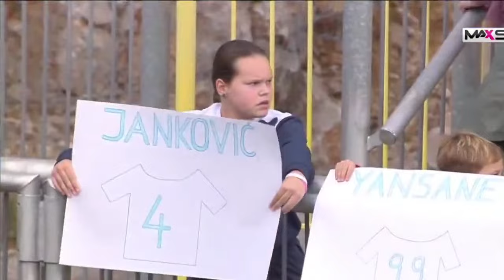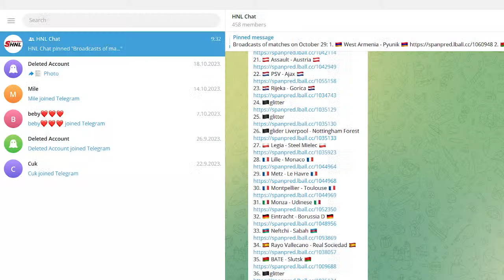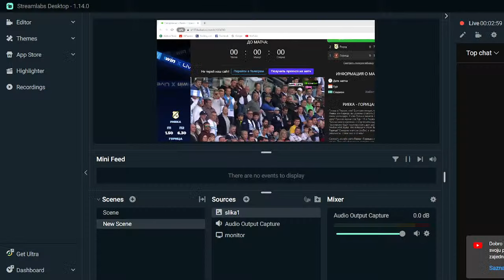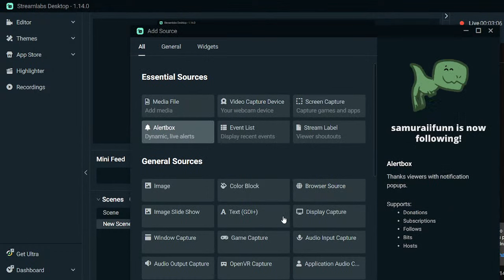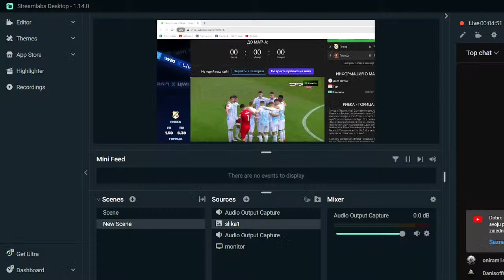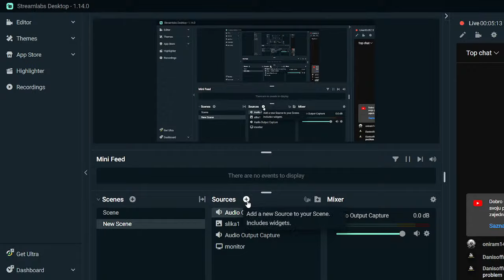Rijeka VS Gorica /BALKAN LIVE STREAM